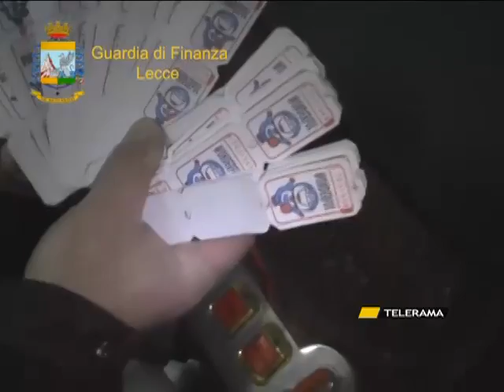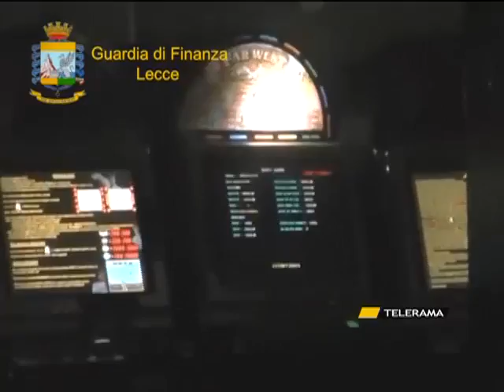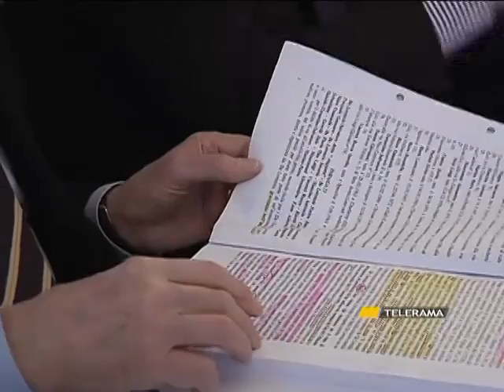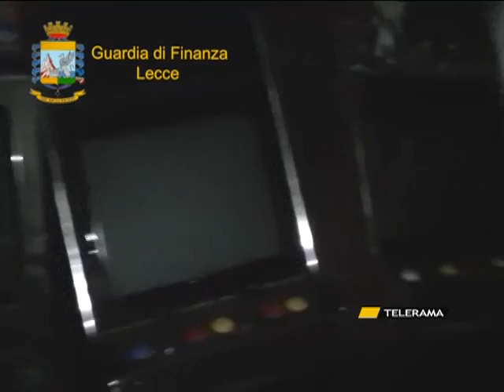CROLLA L'IMPERO DEI VIDEOGAMES: MODALITÀ MAFIOSE PER IL MONOPOLIO. ARRESTATO IL GRUPPO DE LORENZIS